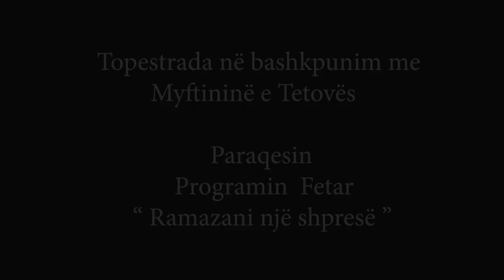Program Fetar "Ramazani nje shprese" Ligjerues: Xhemil Sadiki